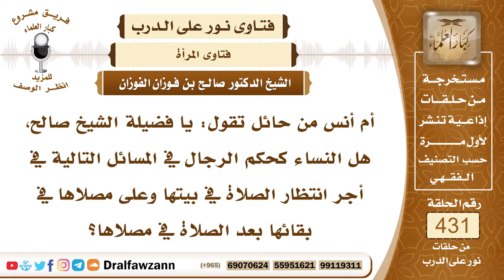5882- هل للمرأة أجر انتظار الصلاة إذا جلست تنتظرها في مصلاها؟ - الشيخ صالح الفوزان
"5882- أم أنس من حائل تقول: يا فضيلة الشيخ صالح، هل النساء كحكم الرجال في المسائل التالية في أجر انتظار الصلاة في بيتها وعلى مصلاها في بقائها بعد الصلاة في مصلاها؟
الجواب: إذا جلست تنتظر الصلاة فلها أجر المصلي؛ لعموم قوله ﷺ: «ألا أدلكم على ما يكفر الله به الخطايا ويرفع به الدرجات؟» قالوا: بلى يا رسول الله، قال: «إسباغ الوضوء على المكاره وانتظار الصلاة بعد الصلاة فذلكم الرباط فذلكم الرباط» «نقل الخُطا إلى المساجد وإسباغ الوضوء على المكاره وانتظار الصلاة بعد الصلاة فذلكم الرباط فذلكم الرباط» وهذا عام للرجال والنساء.
السيرة الذاتية:
للاشتراك في قناة الشيخ صالح الفوزان

14_ الشيخ محمد أمين الشنقيطي
يتيوب

15_سماحة المفتي عبد العزيز آل الشيخ
 يوتيوب

رئيس الفريق
لمشروع كبار العلماء